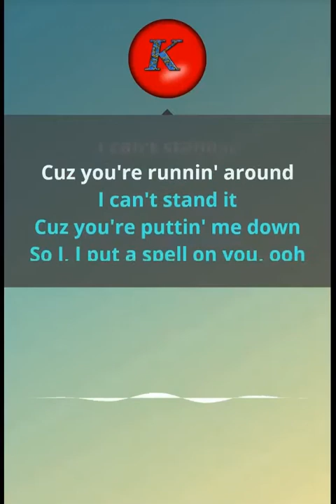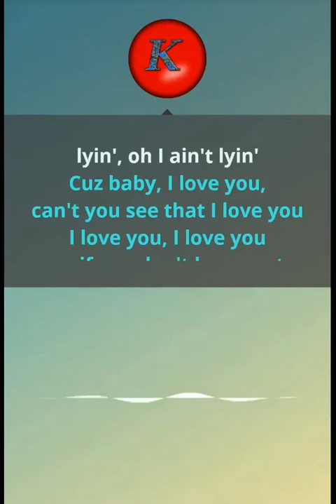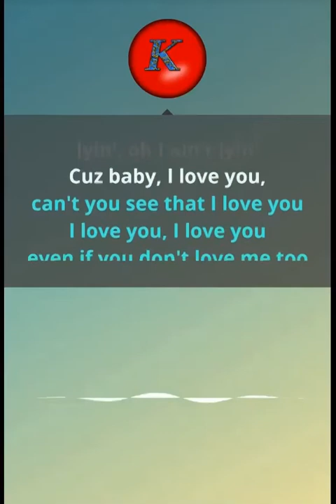Joss Stone -I put a spell on you. Karaoke